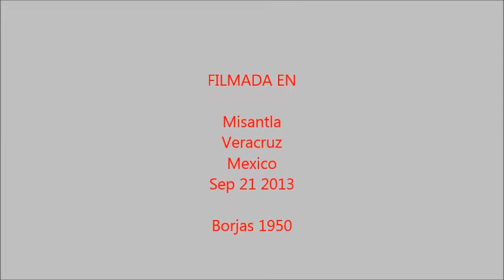Rio Misantla 23 Septiembre 2013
Como dejo el Frente Frio # 1